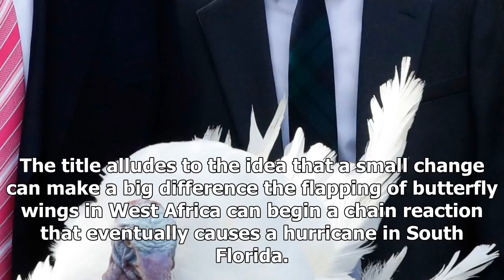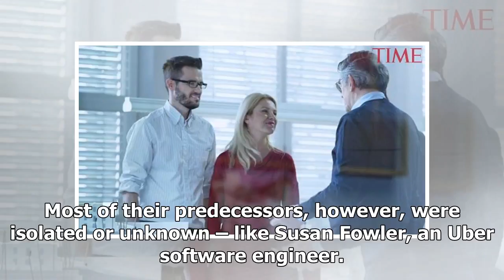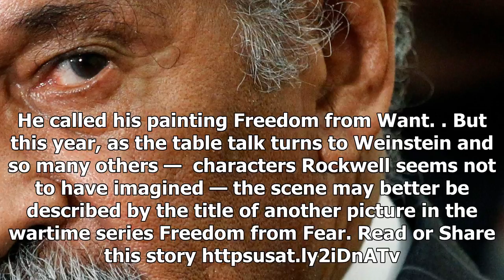Us Latest News - Weinstein case fallout: why now? Why never before?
Us Latest News - Us Latest News - Weinstein case fallout: why now? Why never before?

CLOSE Almost half of America’s working women say they have been harassed at their jobs, a new poll has found Time“Who’s next?” isn’t the only question around the table this Thanksgiving after the fall of the unappetizing Harvey Weinstein. There’s one even more vexing Why now. Why did the Weinstein case start a landslide of ual harassment accusations and admissions, when those of other famous men Clarence Thomas, Bill Clinton, Bill Cosby, Roger Ailes, Bill O’Reilly, Donald Trump did not. The answ...